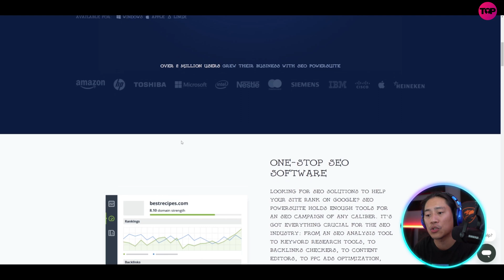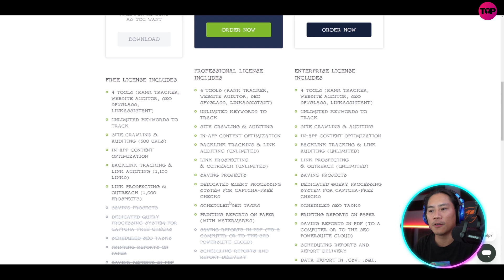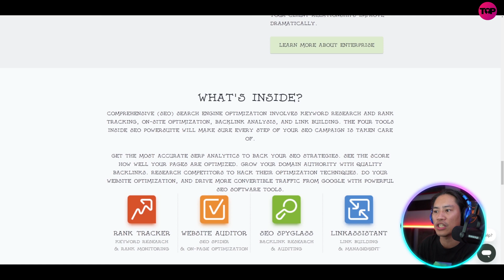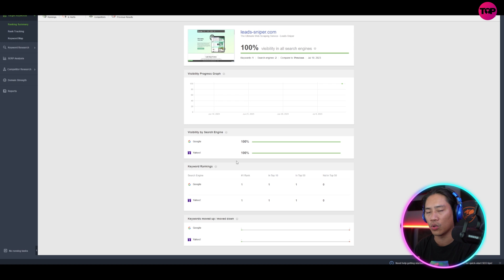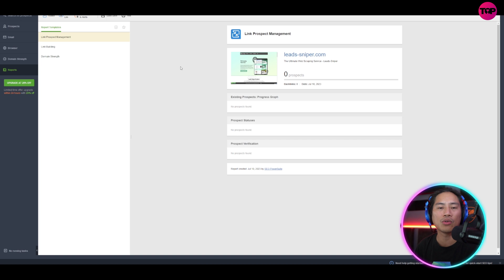Best SEO Tools 🔥 What is The Best SEO Tool for Beginners?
Best SEO Tools | SEO Tool | SEO Tools for Beginners

One platform - All of SEO
Rankings, on-page, backlinks, and reports — all in one easy-to-use toolkit.

SEO Powersuite is a toolkit made up of 4 tools that cover every aspect of SEO — keywords, rankings, backlinks, on-page and content data, mobile SEO, local SEO, social media, analytics, and reports.

One-stop SEO software
Looking for SEO solutions to help your site rank on Google? SEO PowerSuite holds enough tools for an SEO campaign of any caliber. It's got everything crucial for the SEO industry: from an SEO analysis tool to keyword research tools, to backlinks checkers, to content editors, to PPC ads optimization, and much more. Frankly, there is no SEO tool available elsewhere that's not already a part of SEO PowerSuite. With its intuitive UI and a wealth of pro-level features, it's a perfect SEO tool for newbies and SEO experts alike.

Competitive pricing
SEO PowerSuite covers all search engines and offers unlimited sites, keywords, and backlinks to track, and the best part is that many of those features are available for free. The catch? There isn't any. Because it's a desktop SEO tool, we don't have to pay for hundreds of servers to process your data. That's why SEO PowerSuite is at least 3X cheaper than other SEO software tools — and infinitely more flexible and feature-rich. The cross-platform software meets the needs of anyone in the industry, be it an individual SEO professional or a large SEO agency.

Fully automated SEO software
A 2-minute setup is all it takes to automate your SEO jobs, from rank tracking, site audits, and backlink checks to reporting. SEO PowerSuite lets you schedule tasks at any time and frequency — have all the research done and SEO data ready by the time you walk into the office. Millions of SEO issues are tackled daily with our customizable automation software.

Custom SEO solutions
If you have experience with search optimization tools, then you probably know they tend to be very controlling over the ways you can manipulate their data. Not us. We give you every single option there is. You can choose search engines and locations, sort and filter the data to get revealing SEO insights, customize the way SEO analytics is presented, and even export it to be used elsewhere across businesses and SEO campaigns.

Branded SEO reports
SEO PowerSuite's reports are white-label, customizable, and responsive, so they look their best on any device. Sharing is super easy too: a click of a button will upload your report to the cloud and give you a shareable link. The automatic report mailer will deliver reports to clients on your schedule, as a direct link or attachment, in a plain text or custom HTML email. Set up the search engine optimization software to assist in your daily routine — and watch your client relationships improve dramatically.

What's inside?
Comprehensive (SEO) search engine optimization involves keyword research and rank tracking, on-site optimization, backlink analysis, and link building. The four tools inside SEO PowerSuite will make sure every step of your SEO campaign is taken care of.

Get the most accurate SERP analytics to back your SEO strategies. See the score how well your pages are optimized. Grow your domain authority with quality backlinks. Research competitors to hack their optimization techniques. Do your website optimization, and drive more convertible traffic from Google with powerful SEO software tools.

I hope you find value in our Best SEO Tools Video.

⏰Timestamps⏰

00:00 Seo tool Introduction.
00:12 Seo tool summary.
04:31 Seo tool projects outro.